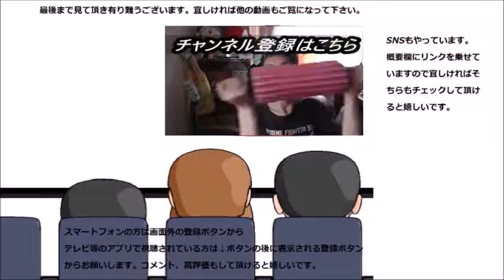シャトレーゼ 京都宇治抹茶ダブルシュークリームを食べてみたら抹茶シューのイメージが……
シャトレーゼ　京都宇治抹茶ダブルシュークリームを食べてみました。通常版であれだけ美味しかったのですからこれもきっと！！